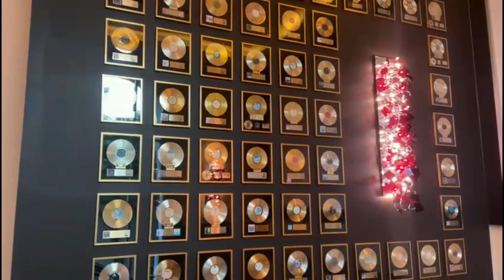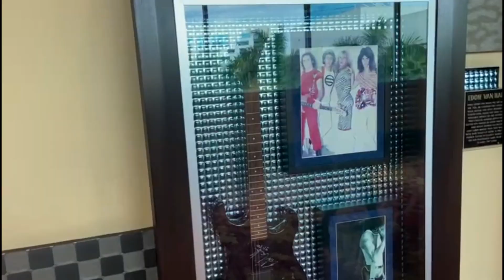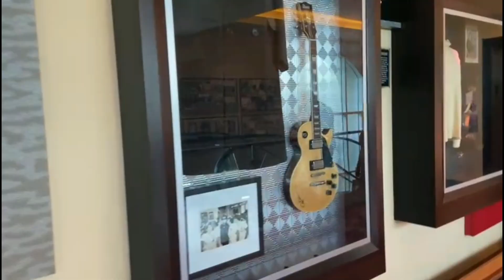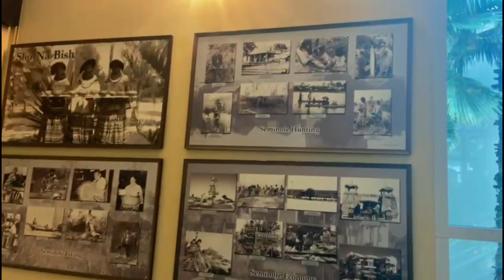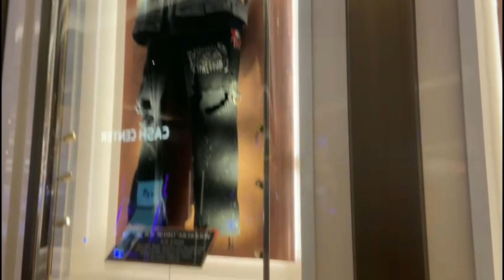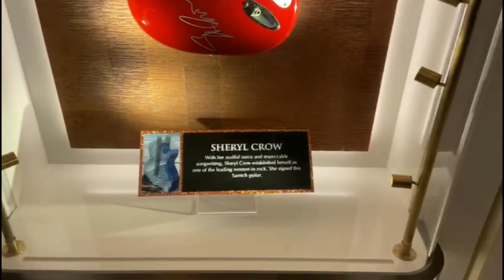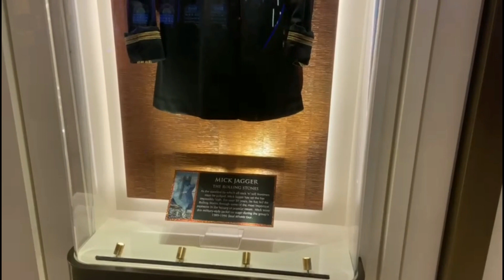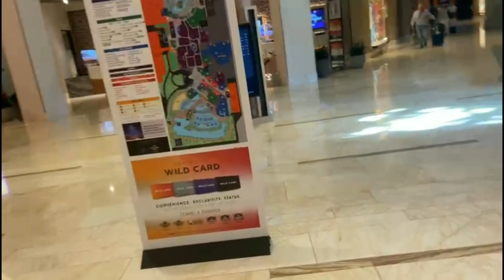Visitamos La Guitarra! Seminole Hard Rock Hotel & Casino Hollywood - Miami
Visitamos La Guitarra!  Seminole Hard Rock Hotel & Casino Hollywood.
Mayo 2022

Esta fue una visita de pobre, porque fuimos al casino, a ver como juegan las otras personas.  Aprovechamos el estacionamiento gratis, entramos justo a tiempo cuando se largó una tormenta tropical de media hora.  Paseamos por las áreas comunes del casino y el hotel.  Vimos pertenencias de distintas rock stars de todas las épocas.

Espero que puedan disfrutar el video.  A pesar que un video lo perdí, se fue, no sé donde lo guardé o si lo creí haberlo hecho y no lo grabé, creo que esto fue lo que pasó.

Gracias a Raúl que me hizo el aguante y me hizo de fotógrafo.  Y también por prestarme su teléfono, porque como un pancho, me olvidé cargar mi celular, el estabilizador, el micrófono, todo.

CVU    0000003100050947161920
ALIAS  plan.comics.muro.mp

DONACIONES UALÁ
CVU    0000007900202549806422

DONACIONES BITSO
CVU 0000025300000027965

DONACIONES BITCOIN
Wallet: 3F8uh21N6cq3PMGzWdbHdQJTPoWNkdR3R1